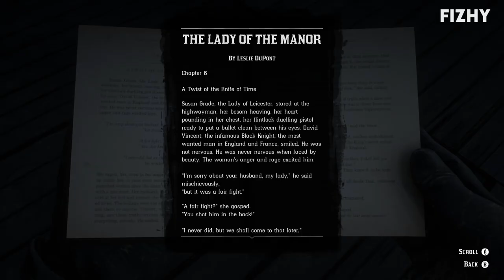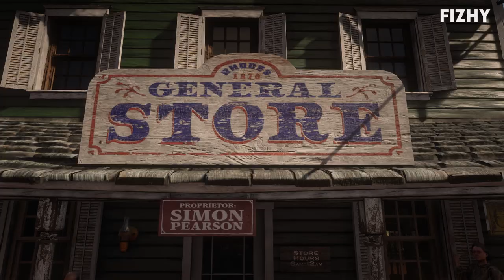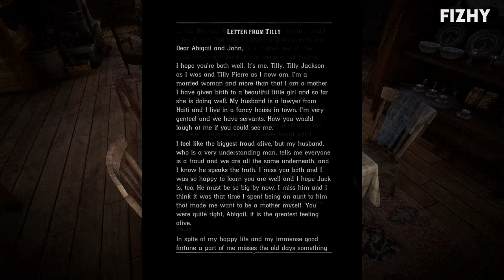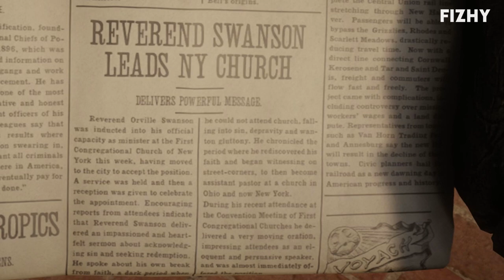Finding Old Friends - Red Dead Redemption 2